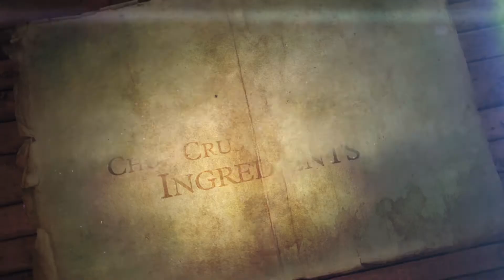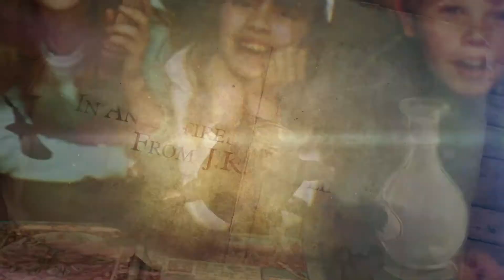Wonderbook Book of Potions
Wonderbook Book of Potions Reveal at E3 2013